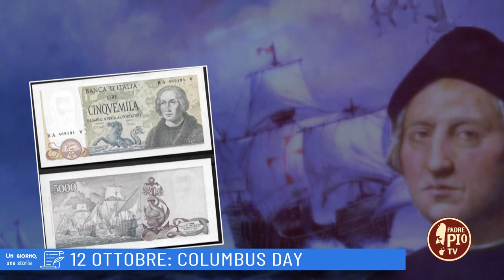12 ottobre: Columbus day (Un Giorno una Storia 12 Ottobre)